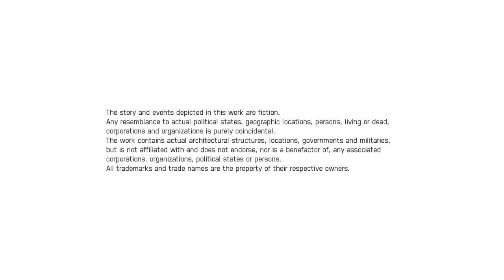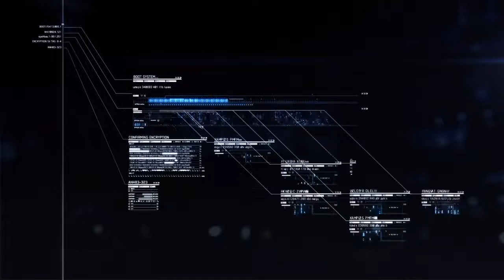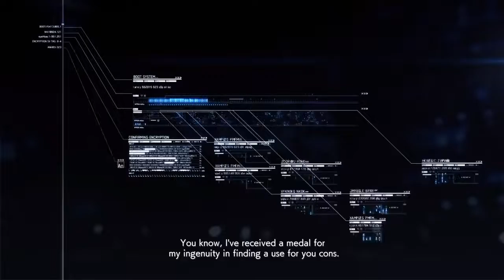ACE COMBAT™ 7: SKIES UNKNOWN_20190124231717